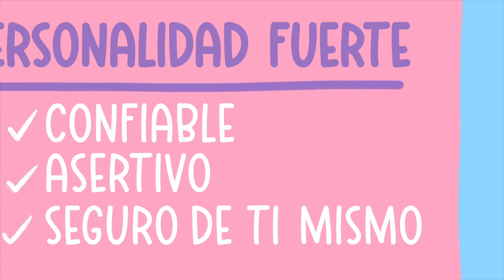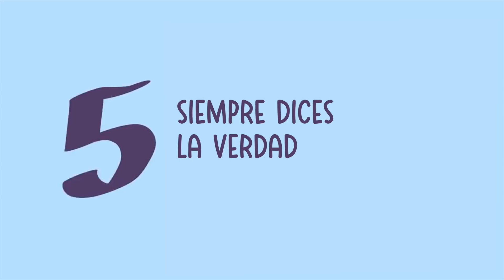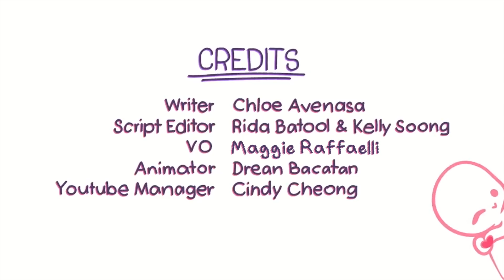8 Señales de que Eres una Persona Altamente Sensible con una Personalidad Fuerte | Psych2Go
Las personas altamente sensibles (PAS) constituyen el 15-20% de todas las personas en todo el mundo, y aún más raras son aquellas que son PAS y tienen una personalidad fuerte. ¿Te consideras una persona altamente sensible (PAS) o empática? ¿Eres de los que consideran la sensibilidad una debilidad? Si es así, puede que eso no sea del todo cierto. Una persona puede ser sensible y fuerte al mismo tiempo, especialmente empática. Mira este video para ver si te identificas con algunos de estos signos.

Créditos:
Escritor: Chloe Avenasa
Editor de guion: Rida Batool y Kelly Soong
Voz: Maggie Raffaelli
Adaptación a español: Maggie Raffaelli
Animador: Drean (nuevo animador)
Gerente de YouTube: Cindy Cheong

Referencias:
Aron, E. N. (1996). Counseling the highly sensitive person. Counseling and Human Development, 28, 1-7.

Aron, E. (1999). The Highly Sensitive Person’s Workbook: The Practical Guide for Highly Sensitive People and HSP Support Groups. Broadway Books.

Aron, E. (2001). The highly sensitive person in love: Understanding and managing relationships when the world overwhelms you. Harmony.

Cooper, T. (2015). The Ordinary Magic of Resilience and the Highly Sensitive Person. The Guilford Press, New York: NY.

Piechowski, M. M. (1997). Emotional giftedness: The measure of intrapersonal intelligence. Handbook of gifted education, 2, 366-381.

Sand, I. (2016). Highly Sensitive People in an Insensitive World: How to Create a Happy Life. Jessica Kingsley Publishers.

Zeff, T. (2004). The Highly Sensitive Person’s Survival Guide: Essential Skills for Living Well in an Overstimulating World. New Harbinger Publications

|00:00| Intro
|01:01| 1. Defiendes lo que es correcto
|01:26| 2. Eres un líder natural
|02:08| 3. Eres un buen mediador
|02:44| 4. Piensas bien las cosas
|03:21| 5. Siempre dices la verdad
|03:47| 6. Eres un oyente activo
|04:24| 7. Eres intensamente independiente
|04:55| 8. Quieres relaciones significativas
|05:44| Conclusión